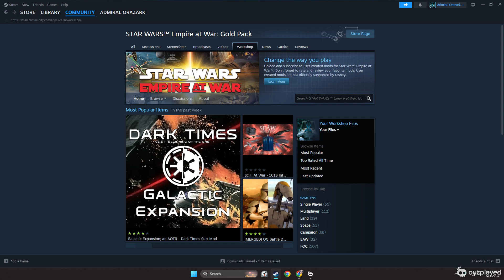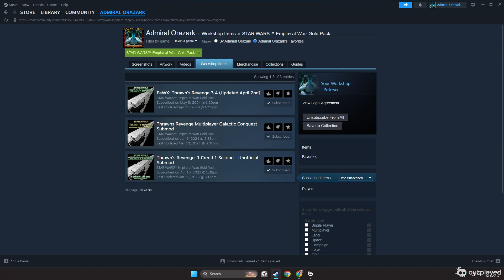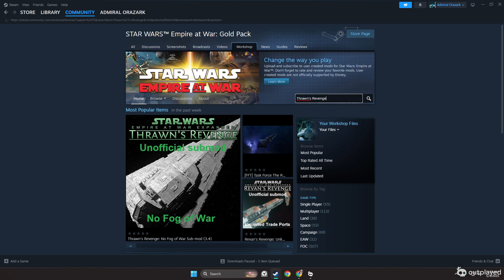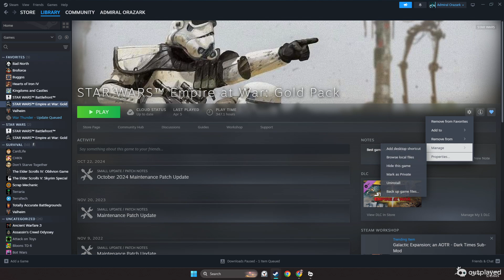HOW TO INSTALL MODS FOR STAR WARS EMPIRE AT WAR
This is an overview on how to install mods for the 2006 RTS game Star Wars: Empire at War on Steam.